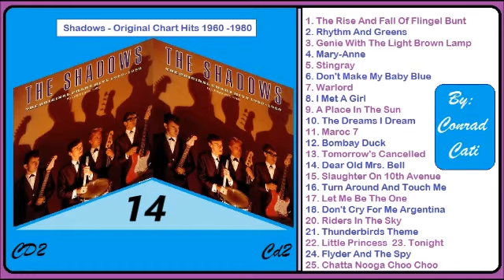Shadows - Dear Old Mrs Bell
The Shadows :  Original Chart Hits  1960/1980  CD2
01. The Rise And Fall Of Flingel Bunt (02:47)
02. Rhythm And Greens (02:23)
03. Genie With The Light Brown Lamp (02:41)
04. Mary-Anne (02:25)
05. Stingray (02:29)
06. Don't Make My Baby Blue (02:14)
07. Warlord (02:16)
08. I Met A Girl (02:16)
09. A Place In The Sun (02:13)
10. The Dreams I Dream (02:18)
11. Maroc 7 (02:45)
12. Bombay Duck (02:07)
13. Tomorrow's Cancelled (03:06)
14. Dear Old Mrs. Bell (02:33)
15. Slaughter On 10th Avenue (05:26)
16. Turn Around And Touch Me (02:57)
17. Let Me Be The One (02:51)
18. Don't Cry For Me Argentina (03:36)
19. Riders In The Sky (03:40)
20. Thunderbirds Theme (02:19)
21. Little Princess (03:14)
22. Tonight (02:22)
23. Flyder And The Spy (02:03)
24. Chatta Nooga Choo Choo (02:21)
La trovi Qui: